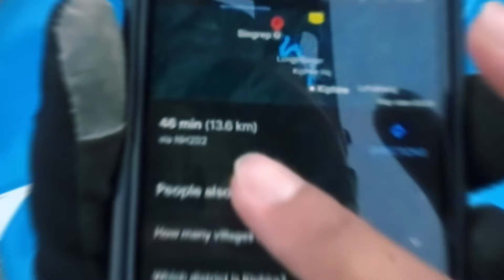Bike Sound ASMR | 22 minutes pure bike ride sound